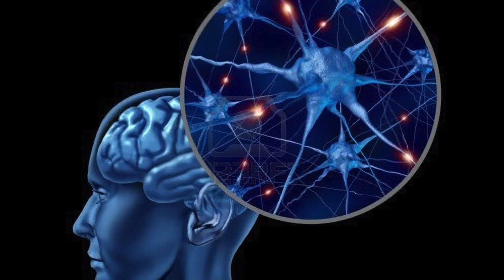PSICOLIFE 03 DE JULIO 2020 INVITADO DR EDMUNDO VACA TEMA ¿ CÓMO AFRONTAR EL DESEMPLEO ?